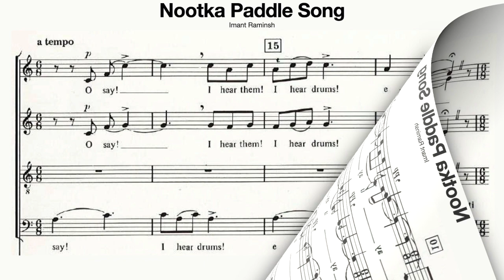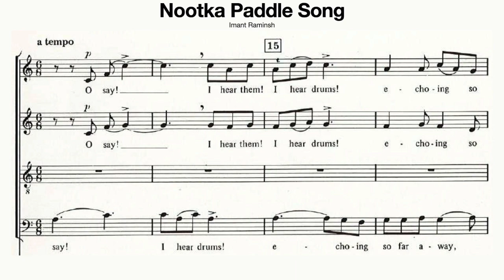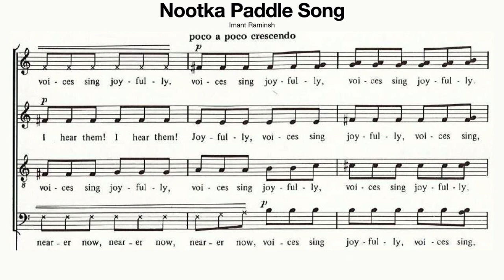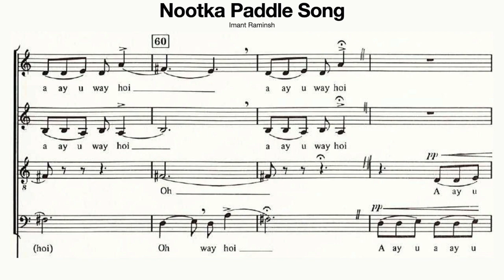Nootka paddle Song (Imant Raminsh) score video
for learning purposes. Please purchase legal copies.
Recording by Winnipeg Baroque Ensemble 1992
NOTE: the recording stops one phrase too soon.